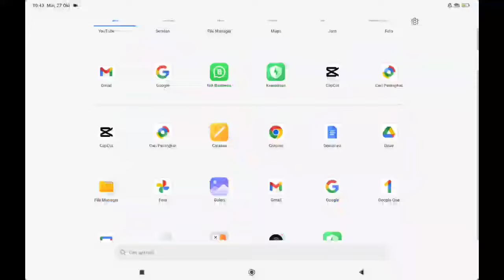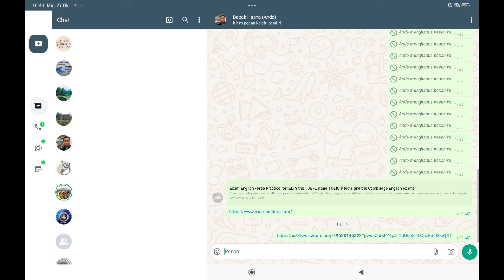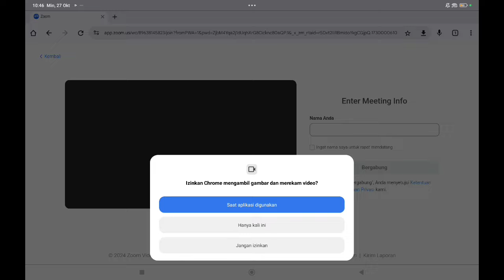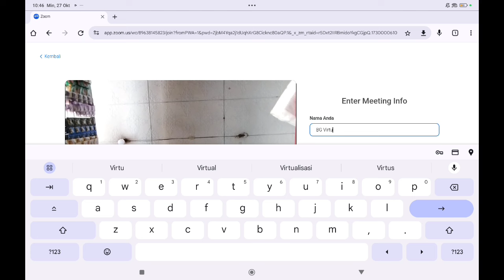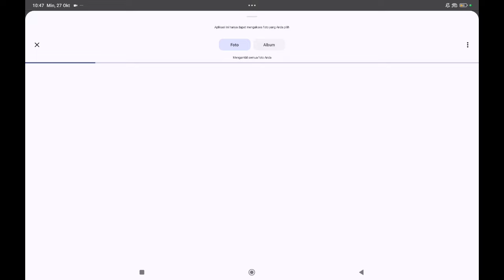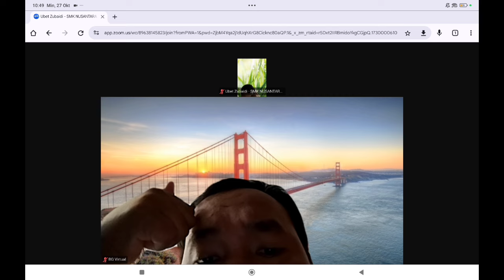VIRTUAL BACKGROUND ZOOM DI REDMI PAD SE | SUPPORT SEMUA TABLET / HP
redmi pad se zoom tablet background
cara ganti background zoom di tablet redmi pad se
xiaomi mi pad 5 disassembly
xiaomi redmi pad with pen
redmi pad 4 pro
pad 6 pro xiaomi
pixel 7 optical zoom